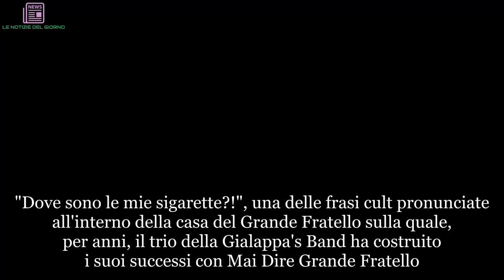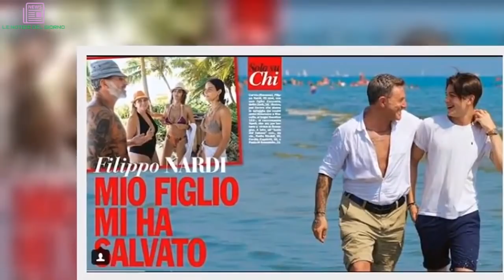“Ho perso tutto, mio figlio…”. Filippo Nardi, la depressione e la crisi economica. Il dramma dell’ex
"Dove sono le mie sigarette?!", una delle frasi cult pronunciate all'interno della casa del Grande Fratello sulla quale, per anni, il trio della Gialappa's Band ha costruito i suoi successi con Mai Dire Grande Fratello. A pronunciarla un infuriato Filippo Nardi diventato, nel corso degli anni, uno specialista dei reality-show. Appartenente alla nobile famiglia toscana dei Nardi-Dei, Filippo divenne celebre appunto per le polemiche con la produzione. A Nardi non andarono giù le rigide regole del Grande Fratello: in quanto fumatore era fortemente arrabbiato a causa della mancanza di sigarette e continuava ad agitare in modo minaccioso mezza mazza da golf contro la produzione che si rifiutava di dargliele ritenendo che non erano previste nella spesa di quella settimana ed inoltre quelle che aveva avrebbe dovuto fumarle con parsimonia come gli era stato consigliato invece che una dopo l'altra. Successivamente però, per evitare che la situazione peggiorasse i produttori decisero di accontentarlo dandogli un pacchetto di sigarette e finalmente riuscì a calmarsi scusandosi così con i suoi compagni per il suo atteggiamento scorretto. Anche se le sanzioni al riguardo non sarebbero state delle più dure, Filippo per una questione di dignità decise di abbandonare volontariamente la casa. Oggi, invece, abbiamo recentemente ammirato Nardi impegnato a L'Isola dei Famosi e solo qualche giorno fa, in occasione di un'intervista concessa al settimanale Chi, si è raccontato come mai aveva fatto prima.
In una lunga intervista concessa al settimanale di Alfonso Signorini, Filippo Nardi si è raccontato a trecentosessanta gradi. "Ero stato catapultato in un mondo che non era il mio, ma la depressione mi è venuta due o tre anni fa e non per astinenza da video, ma perché non potevo pagare l'affitto e mantenere mio figlio. Era frustrazione ma non per il Grande Fratello, anzi lo rifarei". Quando è rimasto senza soldi, Filippo ha venduto la sua casa e le sue moto. In quel momento non aveva molto da offrire al suo Zack, eppure ha cercato sempre di non fargli mancare nulla.
La separazione dalla madre di suo figlio Zack, poi la crisi economica: "E' successo intorno al 2008 – ha spiegato al settimanale di cronaca rosa  - quando c'è stato il crollo degli immobili e il lavoro ha iniziato a scarseggiare. Avevo investito tutti i soldi in un appartamento a Milano e ho dovuto venderlo perché si era svalutato. Così sono andato a vivere in Romagna per guardare il mare e fare i conti con me stesso. Ma, quando ho capito che Zack aveva bisogno di me, mi sono trasferito vicino a lui, poco fuori Firenze". E così...
Filippo Nardi ha cercato di stare al suo fianco: "Ho venduto le cose più care che avessi e ho spiegato a mio figlio il valore del denaro. Ma ho cercato di non fargli mancare le cose che per noi erano importanti. Andavamo tutte le settimane al cinema a vedere i film appena usciti. Per portarlo alla prima di Star Wars rinunciai a fare la spesa, non mangiai per giorni".